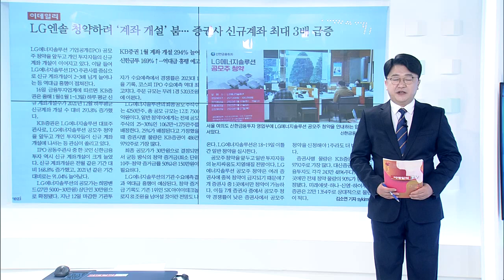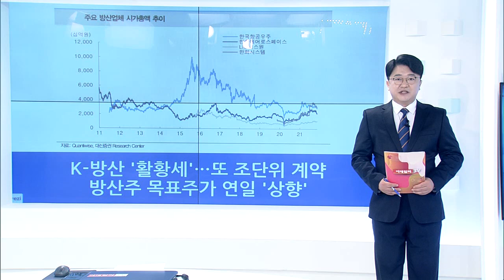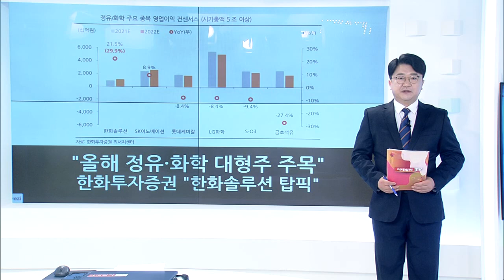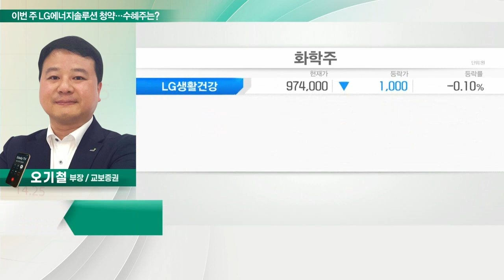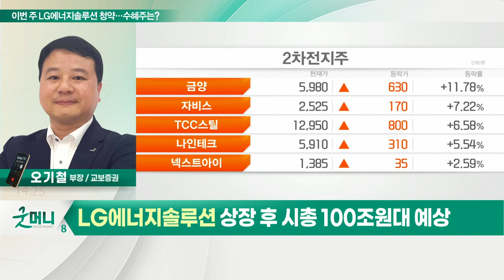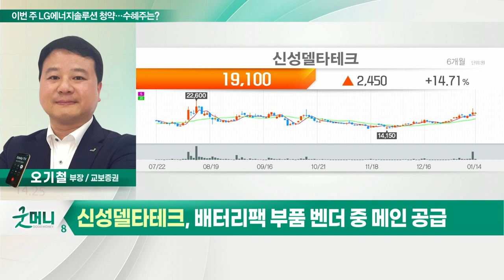LG에너지솔루션, 신성델타테크... 이번 주 LG에너지솔루션 청약… 수혜주는?_정성일의 투자 인사이트 (20220117)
- 오는 18~19일 LG에너지솔루션 일반청약
- 공모가 30만원·시총 70.2조
- 기관 수요예측 경쟁률 2023:1
- 코스피 상장일 1월 27일
- 유통 가능 물량 3,400만 주 (14.53%)
- 상장 후 시총 100조 원대 예상

- LG에너지솔루션 협력사 '부각'
- 배터리팩 부품 벤더 중 메인 공급
- 'LG엔솔' 연평균 24%씩 성장 전망
- 올해 영업이익 500억 전망… 전년대비+14%